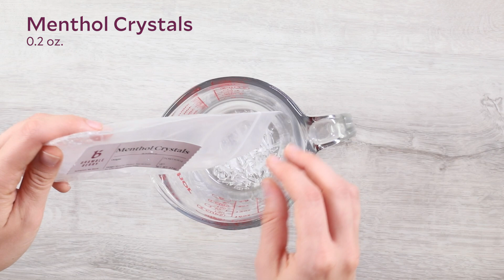Cooling Foot Soak & Scrub | Bramble Berry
Treat your feet with this foot soak and scrub made with the Cooling Foot Care Kit from Bramble Berry. The multi-use product is made with Epsom salt and menthol crystals. It has a refreshing scent and cooling sensation.

To use, apply to feet and scrub away dead skin. Or, add the product to hot water and soak your feet. This project is easy to make, and would be perfect for a girls craft and spa party.

Get everything you need to create this foot scrub and soak with the Cooling Foot Care Kit. The kit comes with the ingredients you need to make 4 jars, including printed instructions and labels. It also ships free to the lower 48 United States.

Kit Includes:
1 oz. Fractionated Coconut Oil
1 lb. Epsom Salt
0.2 oz. Menthol Crystals
0.5 oz. Alpine Frost Fragrance Oil
Four 4 oz. Bail Jars
Printed Instructions

Made a project with our products? Tag us with BrambleOn so we can see your creations!